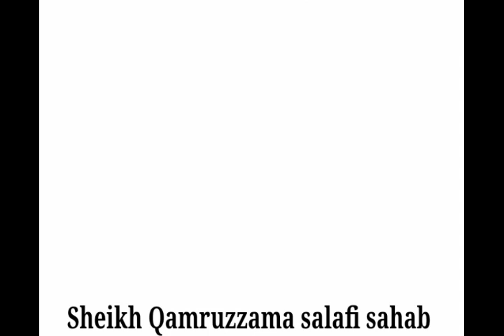JAHANNAM KA BAYAN part.5 KHUTBA JUMA. 24.9.2021 Sheikh Qamruzzama salafi sahab#subscribe zarur kare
assalamu alekum Sheikh Qamruzzama salafi sahab ka ye KHUTBA JAHANNAM ka BAYAN dil ko chhu lene Vala bayan he aap log is ko zarur sune or apne dosto ko bhi sher kare nek kam me hamara Sat de jazak Allah Kieran